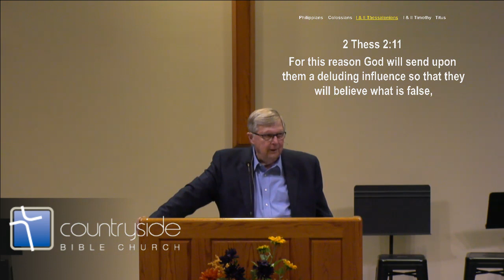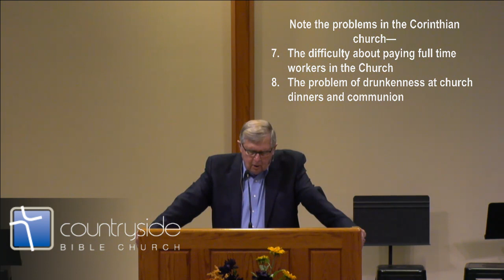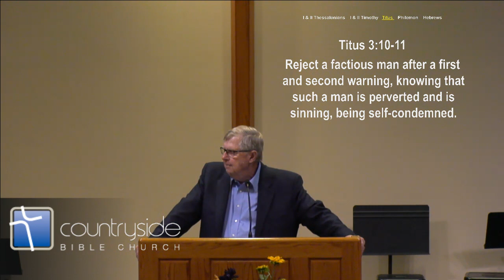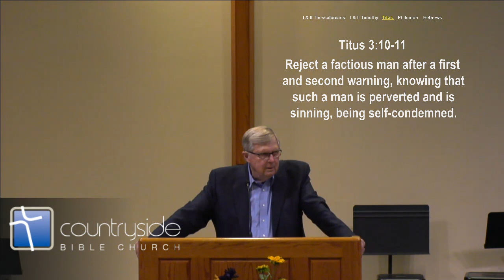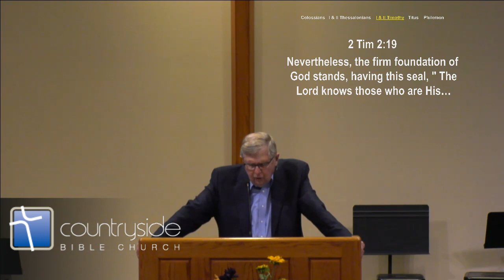Be Alert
Countryside Bible Church's Pastor Rod Goertzen Continues speaking from Colossians 2:4-5 on "Be Alert"